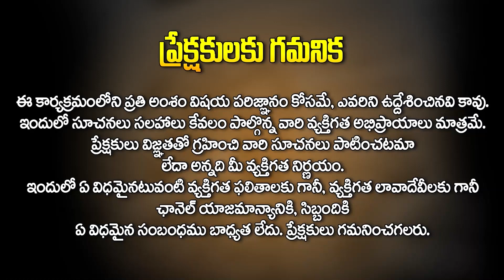Tula Rashi Phalalu || తులా రాశి ఫలాలు || May Month Horoscope || May 2024 || Pramod Sharma || Hit Tv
Watch►Tula Rashi Phalalu || తులా రాశి ఫలాలు || May Month Horoscope || May 2024 || Pramod Sharma || Hit Tv